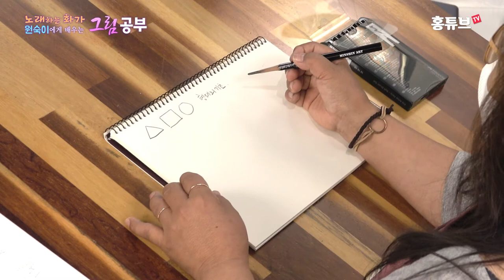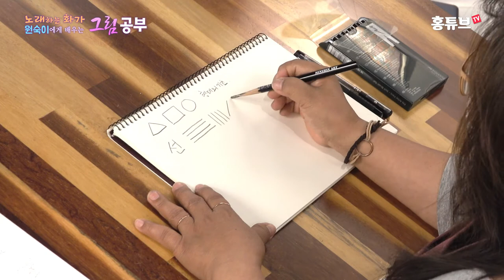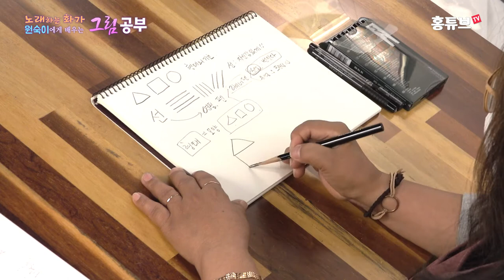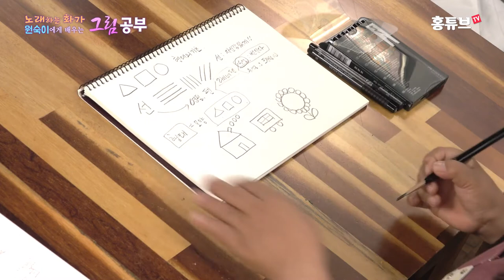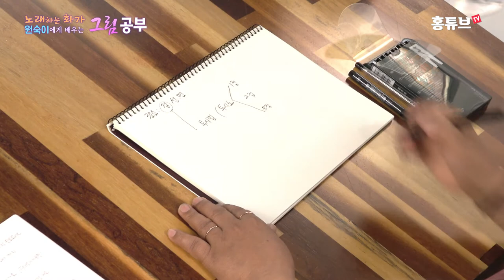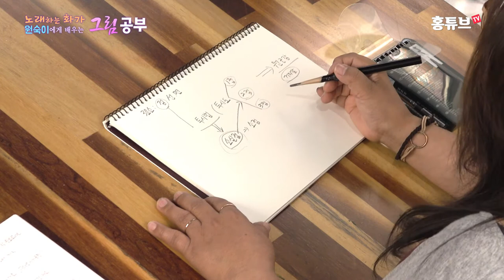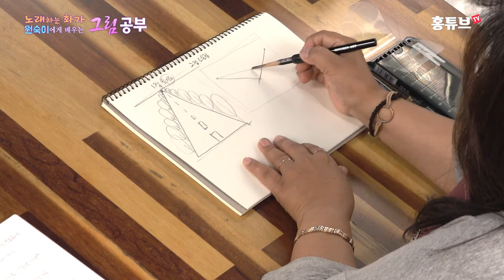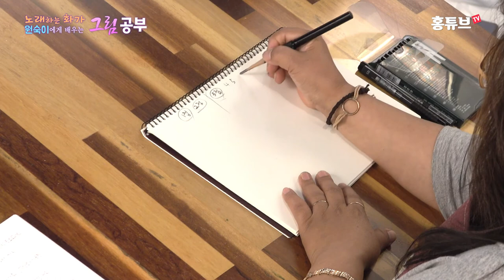[나도 그림을 배워볼까 #3] 스케치부터 시작하자. 형태그리기(기초)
노래하는 화가로 유명한 원숙이의 그림 공부
이제 당신도 화가가 될 수 있습니다.
기초부터 고급 스킬까지
매주 단계를 올려가며 강의를 진행 합니다.
영상을 보며 차근차근 따라만 오세요.
강의를 마칠 때 쯤이면 당신도 멋진 그림을 그릴 수 있습니다.

=== 노래하는 화가 원숙이 ===
- 서양화가
- 개인전 22회, 초대전 200여회
- 한국미술협회 회원
- 환경미술협회 회원
- 한국미술협회 서양화 2분과 이사
- 한국미술협회 미술교육 분과 이사
- 환경미술협회 영동지회장
- 환경미술협회 충청북도 사무국장
- 예술창고 갤러리 관장